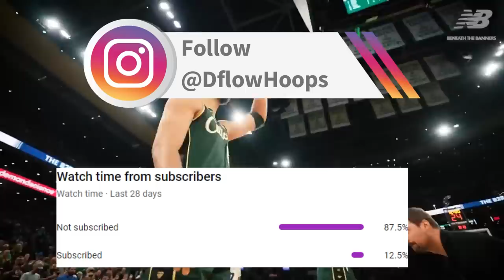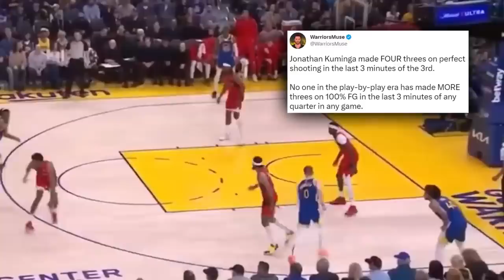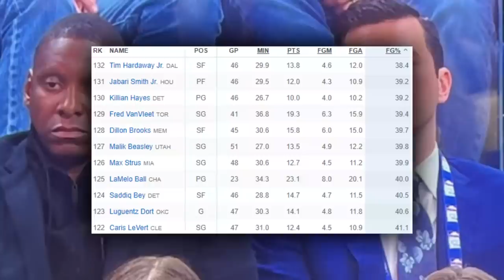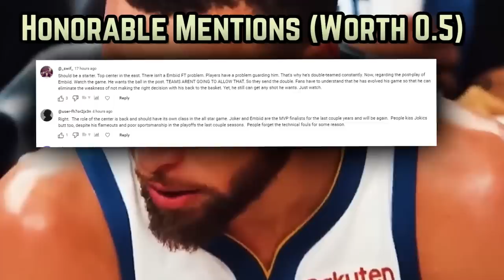The Golden State Warriors Showed Us How It Really Is…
How’d the dubs sweep rivals week and what does it all mean?

Last Warriors Video: The Golden State Warriors INSANITY Continues…

Stephen curry
Golden state warriors
Donte divincenzo
raptors warriors
warriors raptors
warriors vs raptors